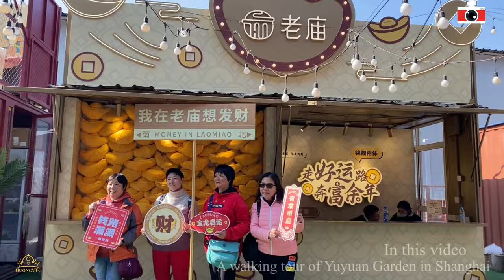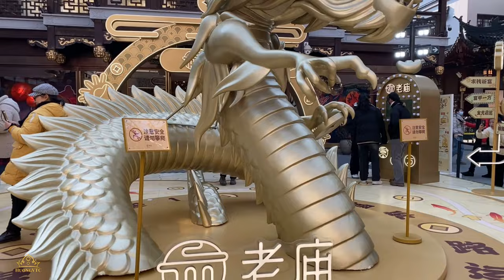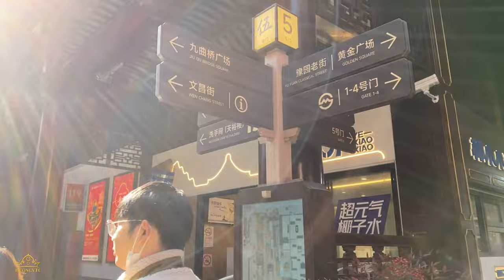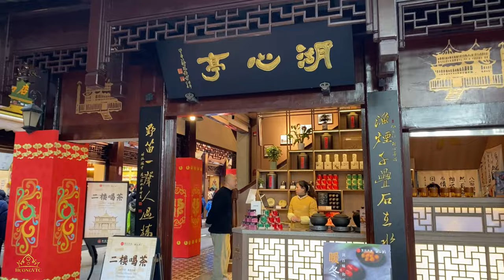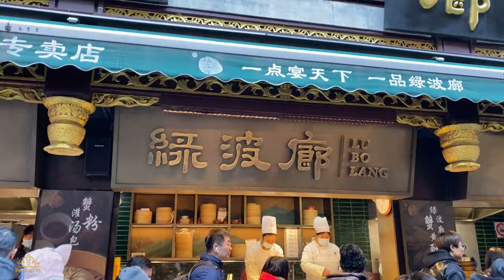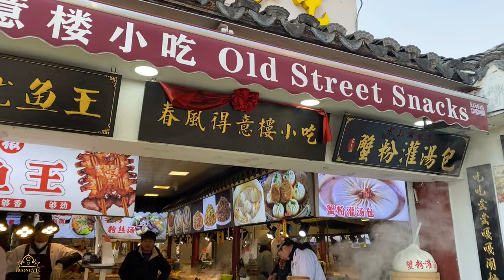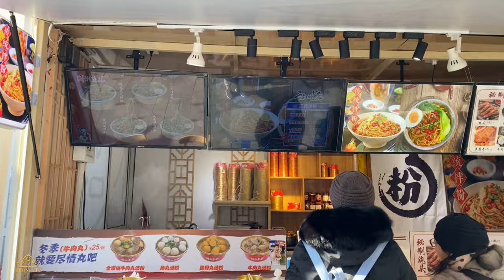Yuyuan Garden in Shanghai has been beautifully adorned to welcome the New Year festival season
Today, let's take a walk together in Yuyuan Garden, a place that truly represents the essence of Shanghai. Yuyuan Garden, also known as Yu Garden or Yuyuan Bazaar, is a stunning destination that has been beautifully adorned to welcome the New Year festival season.

On Sunday, December 24th, the garden was decorated in anticipation of the upcoming New Year celebrations. As we explore this enchanting place, you will be captivated by its rich history and traditional Chinese architecture. Yuyuan Garden is a perfect blend of natural beauty and intricate craftsmanship, offering a serene escape from the bustling city.

As we wander through the garden, you will encounter picturesque pavilions, meandering pathways, and tranquil ponds filled with vibrant koi fish. The meticulously designed rockeries and lush greenery create a harmonious atmosphere, inviting you to immerse yourself in the beauty of nature.

But Yuyuan Garden is not just a place of serenity; it is also a vibrant marketplace. The Yuyuan Bazaar, located within the garden, is a bustling hub of activity. Here, you can indulge in local delicacies, shop for unique souvenirs, and immerse yourself in the lively atmosphere of traditional Chinese commerce.

So, join me on this walking tour of Yuyuan Garden, where we will experience the true essence of Shanghai and witness the beauty and festivities of the New Year season.
More information !
✅Location : Yuyuan Garden No. 218 Anren Street, Huangpu District,       Shanghai, China.
✅Temperature: 3 °C( 37,4 °F)

I upload new videos twice or thrice a week, exploring different parts of Shanghai.

©️Copy right by Huong Travel  Walker👉🏻Do not Reup